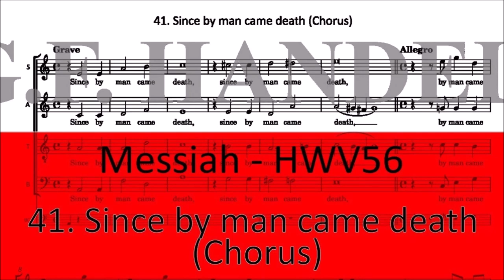G.Friedrich Händel - Messiah, HWV 56, 53. Parte III, Complete (1741) For Classical Guitars Orchestra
Georg Friedrich Händel - Messiah, HWV 56, 53. Parte III Complete (Date,1741)  For Classical Guitars Orchestra.

The Messiah: Part III
00:00   45. Aria I know that my Redeemer liveth
06:02   46. Chorus Since by man came death
08:02   47. Accompanied recitative Behold, I tell you a mystery
08:46   48. Aria The trumpet shall sound
18:24   49. Recitative Then shall be brought to pass
18:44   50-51. Duet O death, where is thy sting - But thanks be to God
21:33   52. Aria If God be for us
26:16   53. Chorus Worthly is the Lamb/Amen

«Alleluja! Alleluja!
Il Signore Dio, l'Onnipotente, ha preso possesso del Suo regno. Il regno di questo mondo è divenuto il regno del nostro Signore e del Suo Cristo, che regnerà nei secoli dei secoli. Re dei re e Signore dei signori.
Alleluia! Alleluja!

Il Messiah (HWV 56)[2] è un oratorio in lingua inglese, composto nel 1741 da Georg Friedrich Händel, con un testo scritturale elaborato da Charles Jennens, tratto dalla Bibbia di re Giacomo e dalla versione dei Salmi inclusa nel Book of Common Prayer. La prima rappresentazione assoluta avvenne a Dublino il 13 aprile 1742 e la sua prima londinese quasi un anno più tardi. Dopo un'accoglienza del pubblico inizialmente modesta, l'oratorio ha guadagnato in popolarità, fino a diventare uno delle più note e più frequentemente eseguite opere corali di tutta la musica occidentale.[n 1]
Händel metteva il Messiah nei programmi dei concerti sempre nel periodo della Quaresima o di Pasqua, seguendo il testo che si basa specialmente nella terza parte sui concetti di risurrezione e redenzione. Ancora ai tempi di Händel era d'uso a Dublino eseguire nelle sale da concerto l'oratorio nel periodo dell'Avvento. Questa tradizione si estese presto specialmente nei paesi anglosassoni.

In seguito l'oratorio qualche volta venne suddiviso: nei concerti natalizi spesso si rappresentava solo la prima parte e l'Hallelujah, mentre a pasqua si suonavano le parti che riguardano la Risurrezione. L'aria del Soprano I Know that my Redeemer Liveth è tuttora spesso cantata nelle messe funebri.

Il brano più celebre dell'oratorio è l'Hallelujah, che conclude la seconda delle tre parti dell'opera. La melodia dell'Halleluja venne poi ripresa dallo stesso Händel nel concerto per organo e orchestra HWV 308. In alcuni Paesi è d'uso che il pubblico si alzi in piedi durante questa parte dell'esecuzione. La tradizione vuole che il re Giorgio II, quando sentì questo coro per la prima volta, era così agitato che balzò in piedi, seguito da tutti gli altri.

Nota: Nonostante l'oratorio sia conosciuto come The Messiah il suo titolo corretto è semplicemente Messiah, senza articolo.
Il Messiah è, oltre a Israele in Egitto, l'unico oratorio di Händel il cui testo consiste esclusivamente in versi biblici. La scelta dei versi è di Charles Jennens il quale si faceva ispirare dal Book of Common Prayer of the Church of England.

La maggior parte del testo viene dai libri dei profeti e dai salmi dell'Antico Testamento. In questo modo Jennens fa sì che il Cristo del Nuovo Testamento sia identificato dalla profezia del Messia dell'Antico Testamento.
Nel Messiah Händel impiega quattro solisti (soprano, alto, tenore, basso) e un coro a quattro voci. Ma è documentato che distribuiva la parte solistica quasi sempre su cinque cantanti e divideva spesso le arie del soprano. Nelle rappresentazioni a Dublino vennero impiegati persino otto cantanti fra cui Christina Maria Avoglio (Soprano) e Susanna Maria Cibber (Alto), le quali presero parte anche alle successive rappresentazioni di Londra.

Gli strumenti previsti nel manoscritto di Händel sono: violino I/II, viola, violoncello, basso continuo, tromba I/II e timpani. Non sono presenti altri strumenti a fiato, forse perché Händel non sapeva durante la composizione quali strumenti sarebbero stati a disposizione a Dublino. Ma è certo che, almeno nelle rappresentazioni di Londra, ci fossero oboi, fagotti e corni. Da una fattura del 1754 risulta che per questa esecuzione per l'ospedale Foundling erano impiegati 14 violini, 6 viole, 3 violoncelli, 2 contrabbassi, 4 oboi, 4 fagotti, 2 corni, 2 trombe e 2 timpani. Il coro era di 20 elementi, con i fanciulli della Chapel Royal per il Soprano e le voci di Tenore contraltino per l'Alto. Inoltre i solisti cantavano anche i brani del coro.
È da notare che fino ad oggi si eseguono diverse versioni dell'oratorio che si basano sulle varie modifiche di Händel.

Parte III - The Promise of Eternal Life.
Una rappresentazione intera dura, a seconda della versione e dell'interpretazione, tra due ore e due ore e mezzo; qualche vecchia registrazione su disco arriva anche a tre ore di durata. Spesso si tralasciano le ultime arie e duetti, eccetto il coro finale.